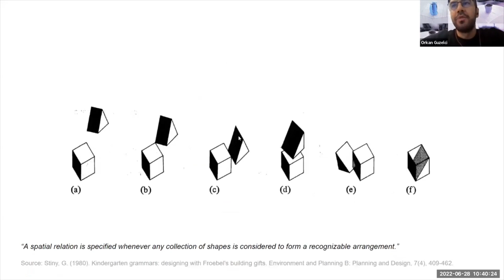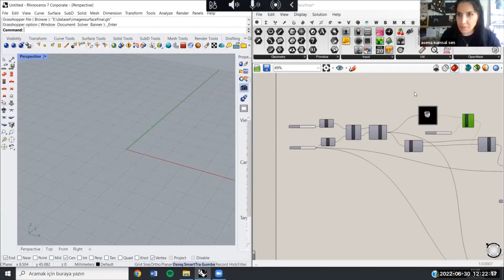DigitalFUTURES 2022 Workshops: HOMEOMORPHIC FORMATIONS